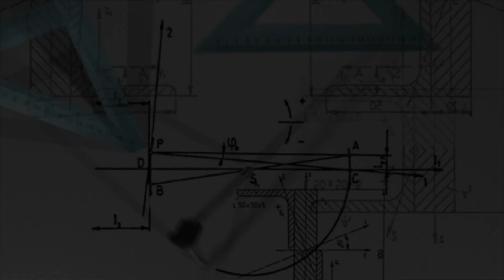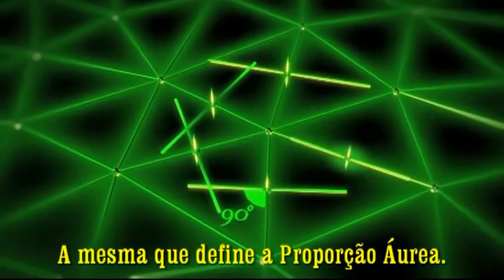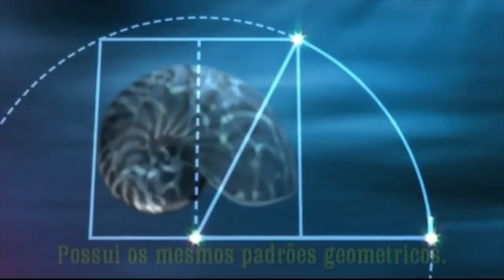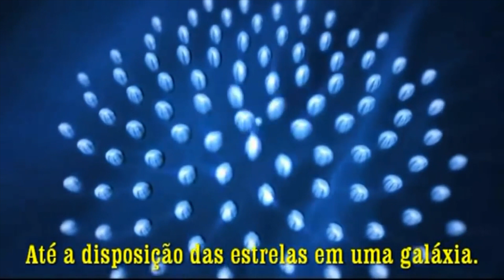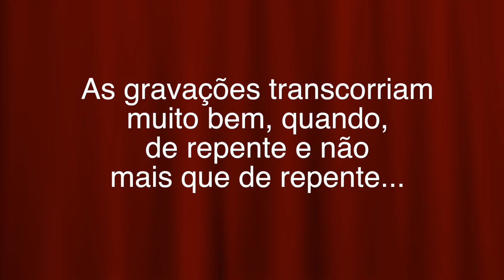Ciência Espírita #15 - Matemática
Patricia lins aborda interessante tema. Confira.